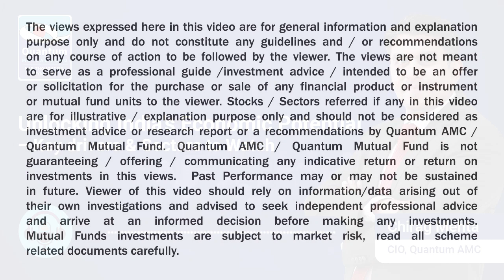Unlocking India’s Economic Potential – Key Drivers & Sectors to Watch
Equity Markets climbed higher in April 2023. Join Chirag Mehta, CIO, Quantum Mutual Fund as he shares insights about the key drivers of growth and the trajectory of the economy and financial markets going forward. Understand the impact on IT, Auto, Banking Sectors among others.

Quantum Investment Approach:
12:20:80 Asset allocation Approach for a simple solution for your lifelong investment needs